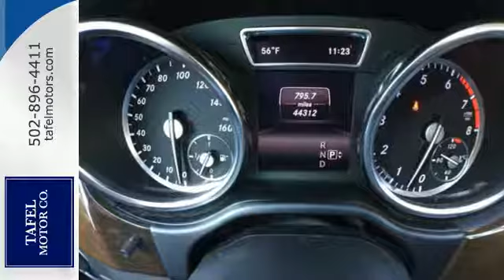2015 Mercedes-Benz GL-Class Louisville KY Elizabethtown, KY UC10865 - SOLD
Year: 2015
Make: Mercedes-Benz
Model: GL-Class
Trim: GL450 4MATIC SUV
Engine: 6 Cyl. 3.0 L
Transmission: Automatic
Color: Steel Gray Metallic
Interior: Black
Mileage: 44312
Stock #: UC10865
VIN: 4JGDF6EE6FA478462
P Mercedes-Benz Certified is a program in which its main focus is customer satisfaction. Each vehicle receives a 162-point rigorous inspection/reconditioning, and we make all recommended repairs. All certified vehicles include a complete CARFAX history. Mercedes-Benz Certified Pre-Owned offers a one year unlimited mileage extended warranty. EXTREMELY WELL equipped with features such as Accessory Chrome Package (Chrome Door Handle Inserts and Hood Fin Covers), Appearance Package (20 Twin 5-Spoke Wheels, Chrome Exhaust Tips, and Illuminated Running Boards), Auto Dimming & Power Folding Mirrors (Auto-Dimming Driver Side & Rear View Mirrors and Power Folding Mirrors), Driver & Passenger Memory Package (10-Way Power Driver's Seat and 10-Way Power Passenger Seat), Lane Keeping Assist Package (Blind Spot Assist and Lane Keeping Assist), Lane Tracking Package, Lighting Package (Adaptive Highbeam Assist and Bi-Xenon Headlamps w/Active Curve Illumination), Parking Assist Package, Parking Assist Package (P44) (PARKTRONIC w/Active Parking Assist and Surround View System), 3rd Row Power Pop-Out Windows, Black w/MB-Tex Upholstery, harman/kardon Logic 7 Surround Sound System, Heated & Cooled Cup Holders, iPod/MP3 Media Interface, iPod/MP3 Media Interface Cable, KEYLESS-GOA®, Multi-Color Interior Ambient Lighting, Panorama Sunroof, Power EASY ENTRY, Power Telescoping & Tilt Steering Column, Premium I, Radio: COMANDA® System w/Navigation, SIRIUS XM Radio, 3.46 Axle Ratio, 3rd row seats: split-bench, 4-Wheel Disc Brakes, 8 Speakers, ABS brakes, Air Conditioning, AM/FM radio, Anti-whiplash front head restraints, Auto-leveling suspension, Automatic temperature control, Bodyside moldings, Brake assist, Bumpers: body-color, CD player, Child-Seat-Sensing Airbag, Compass, Delay-off headlights, Driver door bin, Driver vanity mirror, Dual front impact airbags, Dual front side impact airbags, DVD-Audio, Electronic Stability Control, Emergency communication system, Exterior Parking Camera Rear, Four wheel independent suspension, Front anti-roll bar, Front Bucket Seats, Front Center Armrest w/Storage, Front dual zone A/C, Front reading lights, Fully automatic headlights, Garage door transmitter: Homelink, Genuine wood console insert, Genuine wood dashboard insert, Genuine wood door panel insert, Heated door mirrors, Heated Front Bucket Seats, Heated front seats, Illuminated entry, Illuminated Star, Knee airbag, Leather steering wheel, Low tire pressure warning, MB-Tex Upholstery, MP3 decoder, Occupant sensing airbag, Outside temperature display, Overhead airbag, Overhead console, Panic alarm, Passenger door bin, Passenger vanity mirror, Power adjustable front head restraints, Power door mirrors, Power driver seat, Power passenger seat, Power steering, Power windows, Premium audio system: COMAND, Radio: AM/FM In-Dash DVD/CD Player, Rain sensing wipers, Rear anti-roll bar, Rear fog lights, Rear reading lights, Rear seat center armrest, Rear window defroster, Rear window wiper, Remote keyless entry, Roof rack: rails only, Security system, Speed control, Speed-sensing steering, Speed-Sensitive Wipers, Split folding rear seat, Spoiler, Steering wheel mounted audio controls, Tachometer, Telescoping steering wheel, Tilt steering wheel, Traction control, Trailer Hitch, Trip computer, Turn signal indicator mirrors, Variably intermittent wipers, and Weather band radio. Mercedes-Benz Certified Pre-Owned means you get an additional 12 months Limited Warranty on top of the existing factory warranty, with unlimited mileage. We also do up to a 162-point rigorous inspection/reconditioning, 24/7 roadside assistance, trip-interruption services, and a complete CARFAX vehicle history report.

Address:
4156 Shelbyville Road